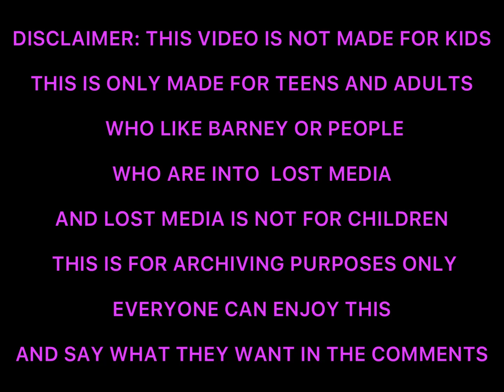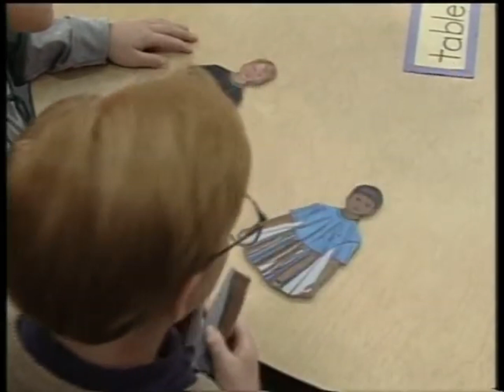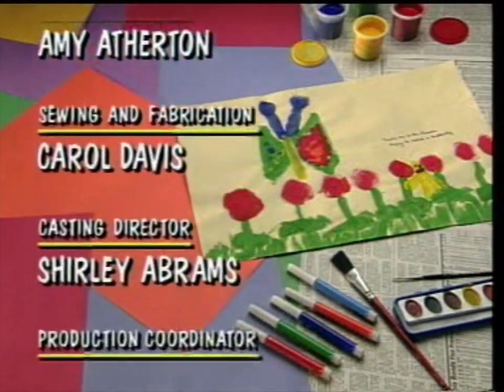Lost Media: Barney and Friends A Very Special Delivery ! Lost DVD Version From 2004 Restored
WHO ARE INTO  LOST MEDIA
AND LOST MEDIA IS NOT FOR CHILDREN THIS IS FOR ARCHIVING PURPOSES ONLY
EVERYONE CAN ENJOY THIS AND SAY WHAT THEY WANT IN THE COMMENTS

Here’s Barney and Friends Season 2 Episode 18 Red, A Very Special Delivery! which I restored, I took the really rare rip of the 2004 Greek Release of Colors and Shapes I took the intro from Red, Blue, And Circles Too! Intro DVD version and the and a snippet of the transition from the VHS rip I was going to use the VCD rip for that but for some reason it doesn’t have a transition which is strange so I took the transition from VHS rip instead and the audio is also from the VCD release from 2000 since it has English audio while Greek release has the Greek Dub also this was not really hard maybe a little hard but not much all I had to do is to make frames with a few small clips and the rest of video I just synced the from the intro to the VCD audio until the end credits “so that wasn’t that hard was it” and I made sure the audio syncs well which was also little hard but nothing really frustrating and the credits audio is from The Treasure of Rainbow Beard DVD version I used that so the audio of credits doesn’t cut off  and the credits I used from the VCD release but it’s cut off a little at the end so I used the VHS rip as a snippet also while this is restored this is not upscaled this is the original resolution that was on the DVDs so this is higher quality not HD. Also how was this higher quality version found? Well a little history this was taken from the Colors and Shapes DVD the really rare Greek release from 2004 it’s really weird this was not released in North America besides the VHS release I have no idea they didn’t release there I mean yeah there’s sprout but come on why not release in North America Also for a long time this high quality version of the episode was lost until on June 7, 2019 YouTuber The Barney Vault found the DVD release of this which was the higher quality version of it was found but in the Greek Language dub This is also one of the only times the season 2 episodes got released in higher quality only 4 episodes are found in higher quality Having Tens of Fun!, A Very Special Delivery, The Exercise Circus, and Red, Blue and Circles Too! the rest of the higher quality episodes are partially lost who knows if these will ever officially get rereleased not counting stolen VHS rips from the official Barney YouTube channel